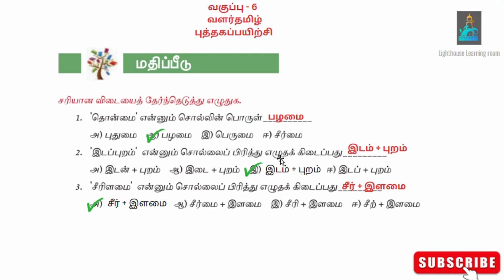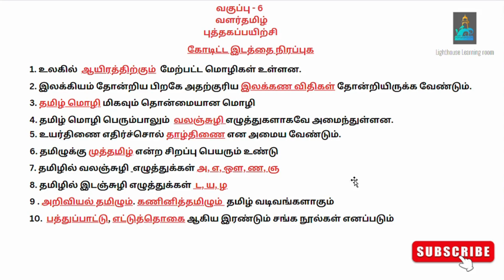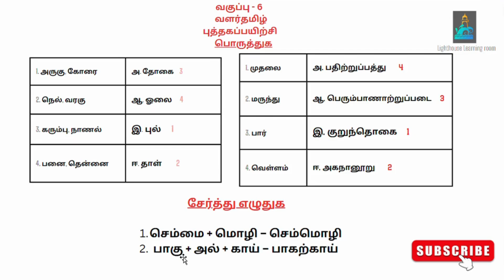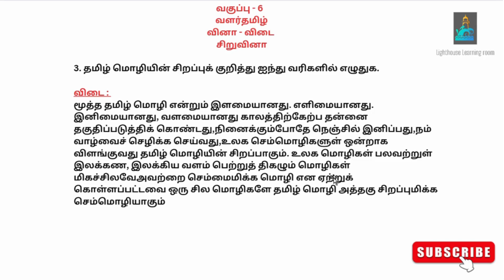வகுப்பு - 6 | தமிழ் | வளர்தமிழ் | புத்தகப்பயிற்சி | வினா - விடை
மாதிரி வினா விடை
நூல் குறிப்புகள்
ஆசிரியர் குறிப்பு
இலக்கணம்
உவமையால் குறிக்கப்படும் பொருள்